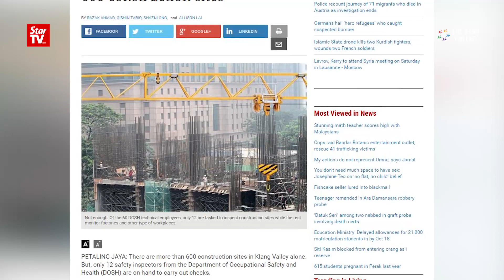Public urged to post photos to expose negligence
The MCA Public Service and Complaints Department Head Datuk Seri Michael Chong is urging citizens to expose negligent practices on construction sites by taking pictures of any such instance.